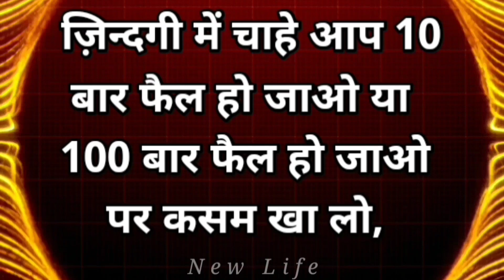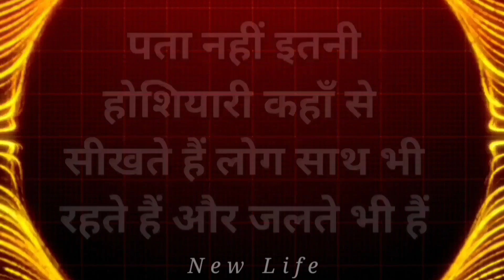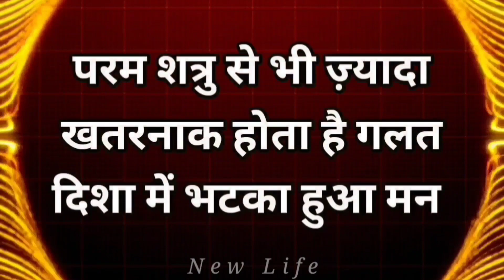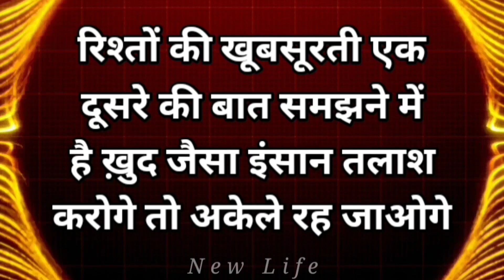शांति सुकून और हिम्मत देंगी ये बातें Best Motivational speech Hindi video New Life quotes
शांति सुकून और हिम्मत देंगी ये बातें Best Motivational speech Hindi video New Life inspirational quotes Heartbreak quotes chankya neeti move on breakup motivation bhagwad geeta gyan shri krishna vaani budhha story